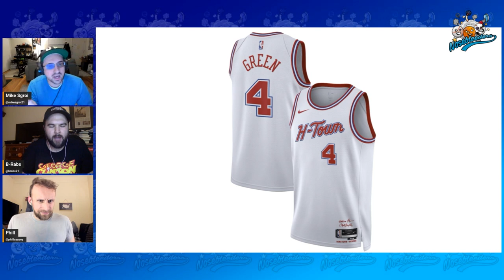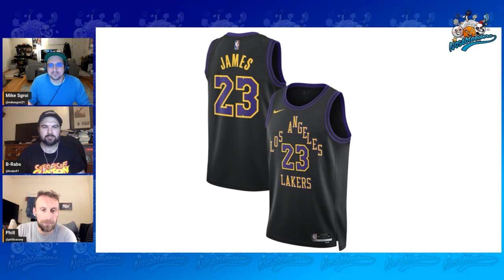LEE HACKSAW HAMILTON JOINS US! FULL EPSIODE 11-9-23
NOSEBLEEDERS PODCAST: EPISODE 11/9/23

We have our first ever guest to the show and it is baseball broadcasting legend Lee Hacksaw Hamilton! Lee talks Padres baseball,  possible Juan Soto trades, and even a little Mets and Jets! Plus, the guys break down a crazy Cashman presser and more NBA City Edition jerseys!

Want to see more ?  Love our videos? Think we should get real jobs?

Keep up with the latest from The Nosebleeders!